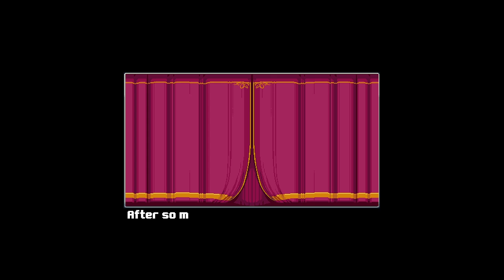Ostateczny Koniec | Swag and Sorcery #11